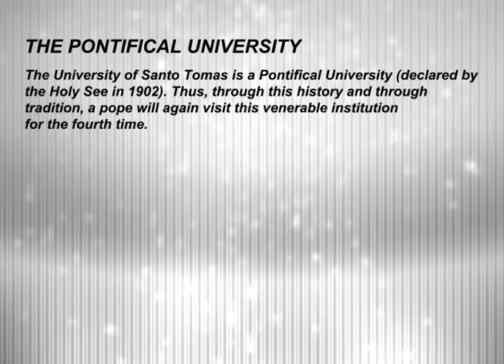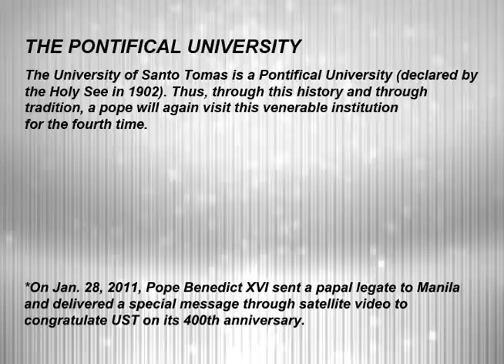PAPAL ORIENTATION PART 3